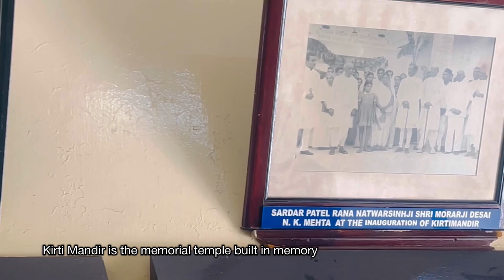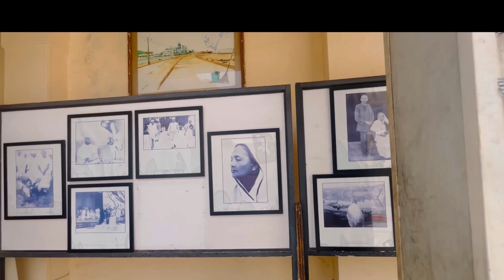Kirti Mandir | कीर्ति मंदिर | Birthplace of Mahatma Gandhiji | Best Place to visit Porbandar,Gujarat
Kirti Mandir is a memorial shrine in Porbandar, Gujarat, India, established in remembrance of Mohandas Karamchand Gandhi and Kasturba Gandhi. The Gandhi family's ancestral home, where Mahatma Gandhi was born on October 2, 1869, lies right next to the Kirti Mandir.
A spacious courtyard is flanked by a photo exhibit depicting Gandhi's life journey. The house where he was born and resided for a time is located at the far end of the courtyard. For many tourists, visiting the precise location where he was born is a delight. This was once a three-story structure that had been altered since Mahatma Gandhi's grandfather built it.

History: Shree Darbar Gopaldas Desai, a prominent Gandhian and communist, built the foundation for the current modern edifice, Kirti Mandir, in 1947, during Gandhi's lifetime. The national museum was commissioned by Nanjibhai Kalidas Mehta, a well-known industrialist who gave funds to acquire Gandhi's ancestral home and construct a new complex in which Gandhi's mementoes could be displayed for his followers to see. After the Mahatma's death in 1950, the memorial was built and unveiled by Sardar Vallabhbhai Patel on May 27, 1950.

Possibly the most important tourist stopover of Porbandar, Kirti Mandir was built in the honour of Mahatma Gandhi and his wife Kasturba Gandhi, right next to their ancestral home in the city. It has now been converted into a small museum that displays items used by Gandhiji, along with some really old photographs. The museum houses a library that has books either written by him or relating to his philosophies. The construction of the temple marked Mahatma Gandhi's release from prison in 1944. Visitors can also enter the ancestral house of Gandhiji through the museum. As you enter the house, you will come across old paintings of Gandhiji and his wife Kasturba, some of which include the rare black and white pictures of the two sharing lighter moments. The temple has been visited by a number of world leaders who still come here to pay their respects to the Father of the Nation.

At a distance of 2 km from Porbandar Railway Station, Kirti Mandir is a memorial located in the coastal city of Porbandar in Gujarat. Situated on Kasturba Road, it is one of the popular monuments of heritage in India, and among the prime Porbandar places to visit.

Also known as the Temple of Fame, Kirti Mandir is built in honor of Mohandas Karamchand Gandhi in his birthplace in the city of Porbandar, Gujarat. The foundation stone of Kirti Mandir is said to be laid in 1947 and the building was completed in 1950, by which time Gandhiji was no more. The ancestral house of the Gandhi family, where Mahatma Gandhi was born on 2nd October 1869 is just adjacent to the Kirti Mandir. It was here that Bapu's grandfather Uttamchand Gandhi, father Karamchand Gandhi, and his uncle Tulsidas Gandhi lived with their respective spouses and children. They had all served as Prime Ministers to the Jethwa Rajput rulers of Porbandar.

Kirti Mandir, among the prime attractions of Porbandar packages, was constructed by Shri Nanjibhai Kalidas. Before the construction of the Kirti Mandir, the adjacent ancestral house was bought from the family members of Gandhiji who were residing in it. Mahatmaji himself, on his own part, had given his written consent to Nanjibhai along with all the legal documents required for the sale of the whole building, which is displayed at a museum room in Kirti Mandir Complex. Now, the ancestral house of Mahatma Gandhi is a part of the Kirti Mandir compound.

The complete structure of this temple is E-shaped and comprises domes, terraces, balconies, and a sikhara. It is believed that the temple rises to a height of 79 feet as a symbol of Gandhi's 79 long years of life on earth. The architectural elements of six different religious edifices like Hindu, Jain, Parsi temples, churches, and mosques are clubbed into this sole building. The place of Gandhi's birth is marked with 'Swastika' for easy identification. The interior of the Kirti Mandir is marble finished and is regarded as the cenotaph of Gaekwads.

The memorial houses life-size paintings of Mahatma Gandhi and his wife Kasturba Gandhi right in the center of the structure. 'Satya' and 'Ahimsa', the cherished words of Mahatma Gandhi are inscribed at the base of the dais where the paintings are mounted. Besides, the temple also houses 2 memorials of Mahadev Desai and Maganlal Gandhi in two separate rooms. There is also a museum that displays some old pictures and a few belongings of Mahatma Gandhi such as handicraft items and khadibhandar articles, books, and numerous historical photographs. A portion of the temple complex is reserved for the Kasturba-Mahila Library too.